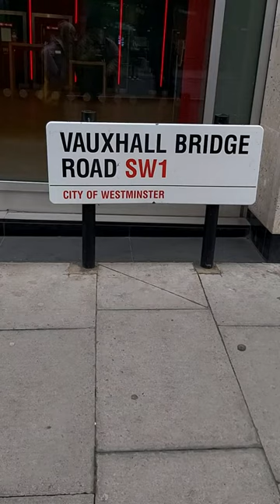London Centre Walking Tour: VICTORIA